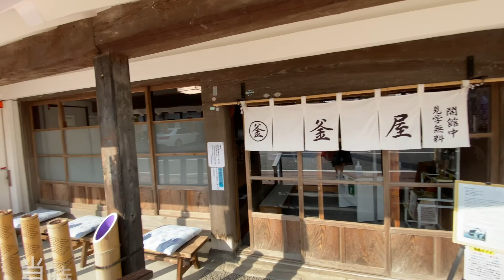第1回 大多喜町動画コンテスト 5位 「美しい町と自然にいやされて」 制作 キキ・ヨーコ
第1回 大多喜町動画コンテスト  5位
The FIFTH place, 2022 Otaki Town Short Movie Competition  (Spring-Summer)
作品No. 1- 8
タイトル　住んでよし、訪れてよしの大多喜町！  美しい町と自然にいやされて
制　作　　キキ・ヨーコ（千葉県）
動画に込められた想い：
大多喜町に赴き、実際に感じ取ったことを動画にしました。
とても美しい城、自然、いすみ鉄道・・・旅の感動を伝え、かつ、何度も見てしまうようないやしの雰囲気でまとめました。
キキ・ヨーコ　他の作品
第2回 大多喜町動画コンテスト